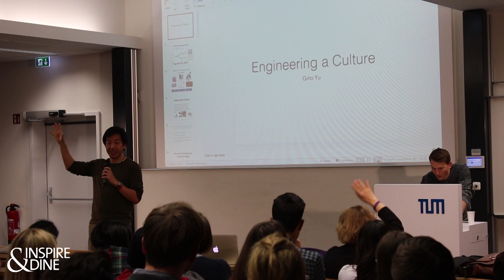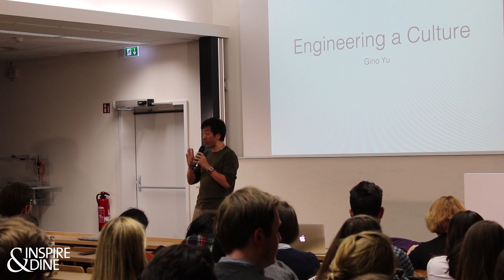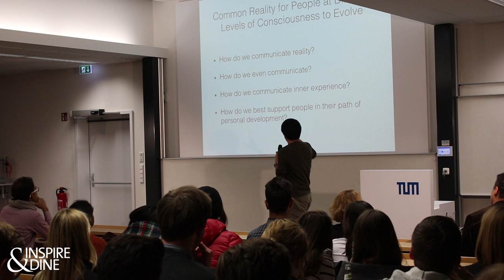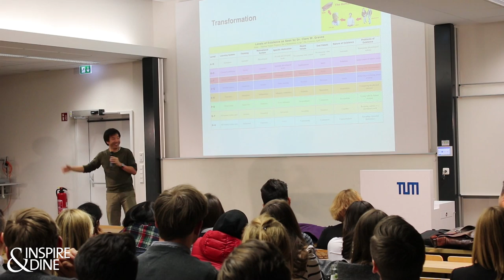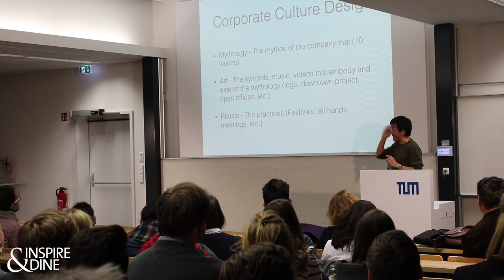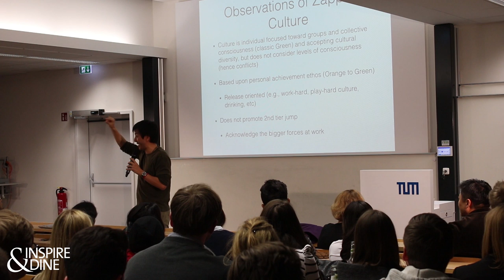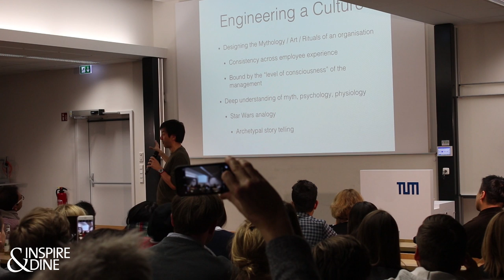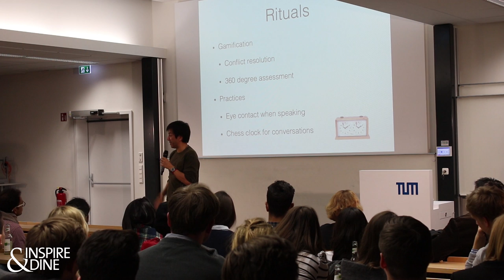Gino Yu: Engineering a Culture (Inspire&Dine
Gino Yu, Associate Professor and Director of Digital Entertainment and Game Development at the Polytech University of Hong Kong, talks about how to design a company culture that accommodates to employees in all levels of existence and helps shift them along the path of their own personal development.

Inspire&Dine Talks provide an overview of what is going on in the CDTM environment and serve as a broad discussion forum between students, alumni, professors and partners of CDTM. Topics vary broadly from recent startup projects to experience reports shared by both industry representatives and students or professors.